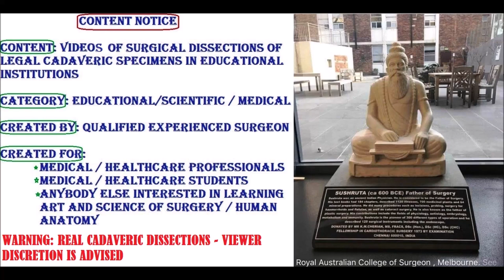THYROID Surgically Important Neurovascular Relationships – Sanjoy Sanyal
It shows the Thyroid Gland and its Nerves and Vessels, at a level of HD surgical dissection that is rarely seen in real-time videos or in the dissection lab.
Many Clinical concepts have been highlighted, including Goiter, Types of Thyroidectomy and their relationship to Laryngeal nerves.
Cameraperson was David O., using my Samsung Galaxy S8, with its 12 MP forward and 8 MP rear cameras. Your acquiescence in this regard is highly appreciated.